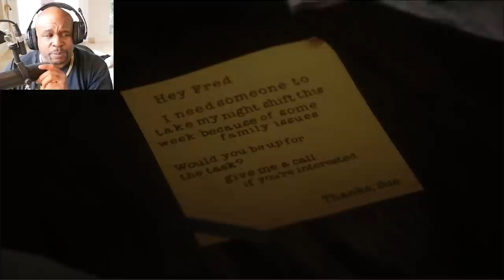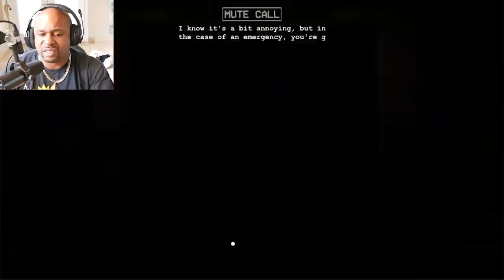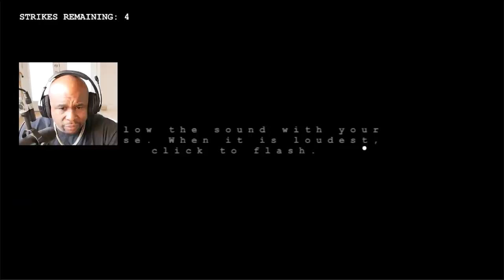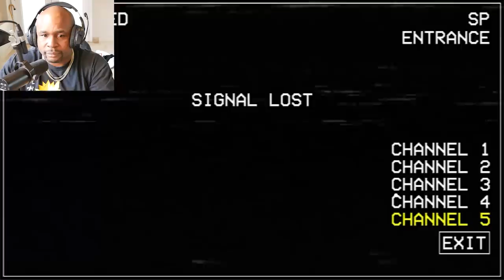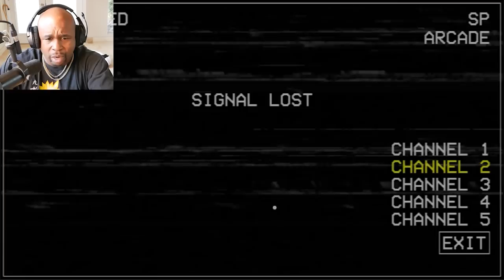I HATE THIS JOB!!! - Five Nights At Chuck E Cheese's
Playing Fun Games with BlastphamousHD